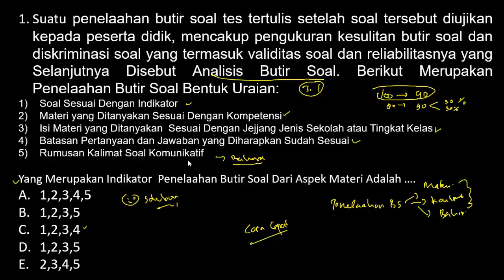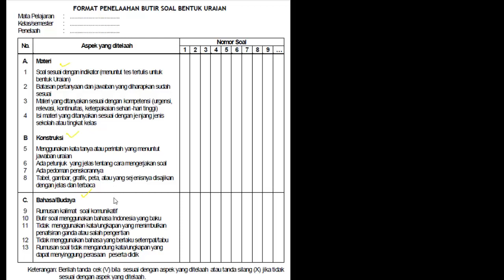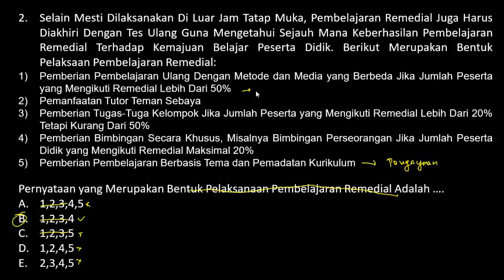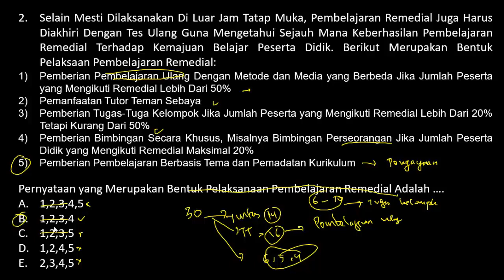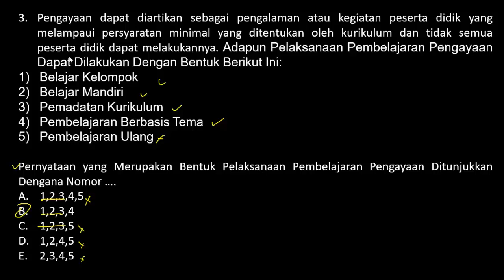CARA CEPAT JAWAB SOAL HOTS SKB CPNS 2020 BERDASARKAN FR BEREDAR